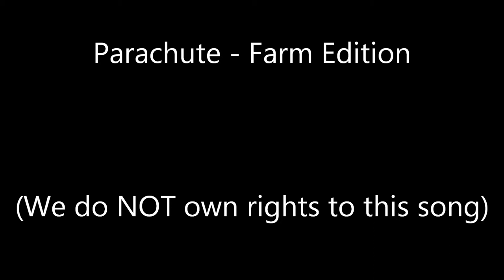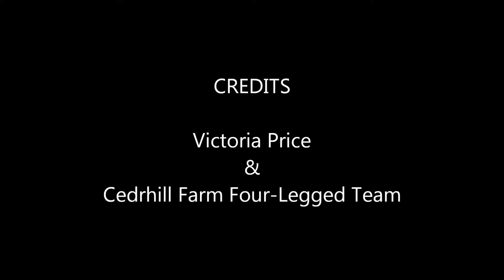Parachute - Farm Edition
Video filmed, created, & edited by: Victoria Price

Song: "Parachute" by Chris Stapleton
This song can be found on Stapleton's album "Traveller"